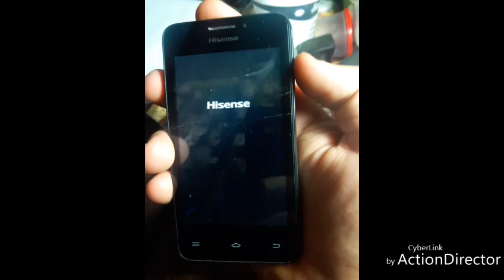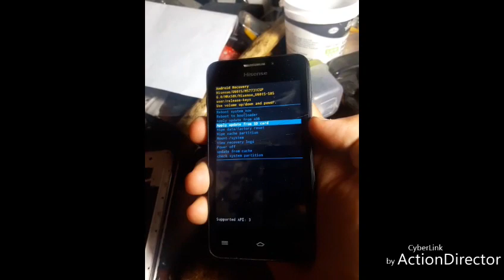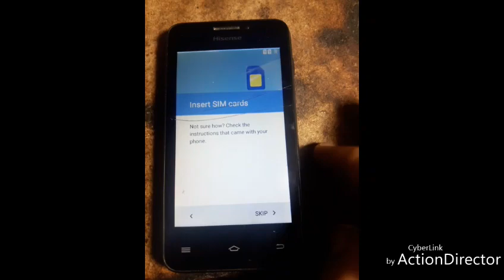how to open pattern lock hisense u601s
Thanks..

(SOUTH AFRICA)